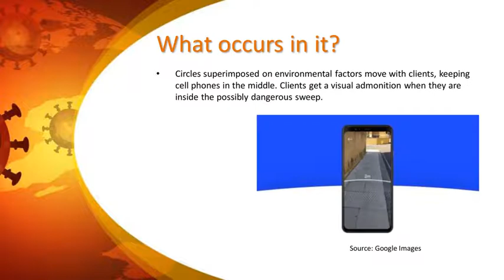Google AR Technology helps in maintaining Social Distancing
See the following shared video to know about Google AR Technology helps in maintaining Social Distancing.